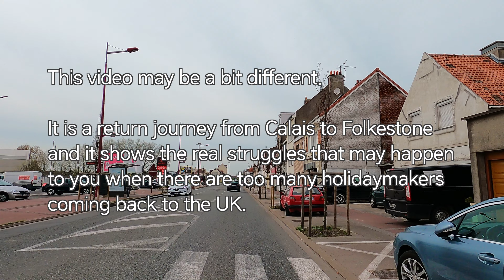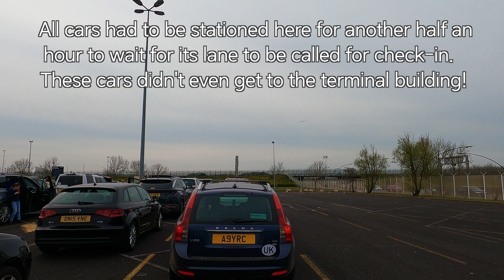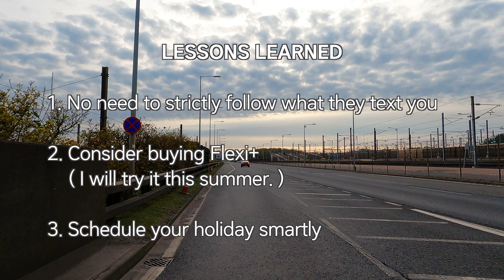Eurotunnel LeShuttle Return Journey from Calais to Folkestone Heavily Congested with Long Queue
Eurotunnel LeShuttle Return Journey from Calais to Folkestone Heavily Congested with Long Queue - Showing the Real Struggles that may Happen to You

02:23 Exit from A16 Motorway
03:17 Arrival at the Calais terminal
03:28 Not allowed to check in straight away due to congestion
03:44 Queuing 1 to move to a temporary parking lot
04:38 Stationed for 0.5 hour prior to check-in
05:28 Queuing 2 for check-in
05:50 Check in
06:21 Arrival at the terminal building
08:08 Queuing 3 for French border control
10:35 Queuing 4 for UK border control
13:25 Queuing 5
14:30 Getting on board
17:06 Arrival at the Folkestone terminal
18:39 Lessons learned

Address for SatNav -
Channel Tunnel, 62231 Coquelles, France
50°56'20.0"N 1°48'55.9"E
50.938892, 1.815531